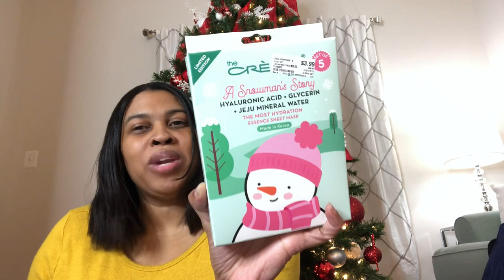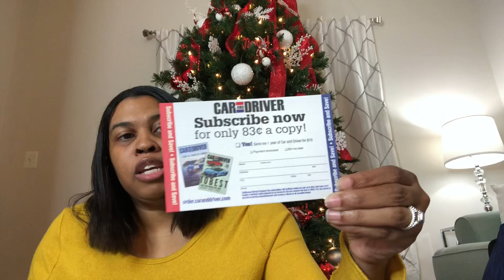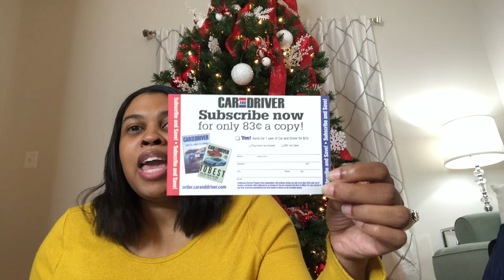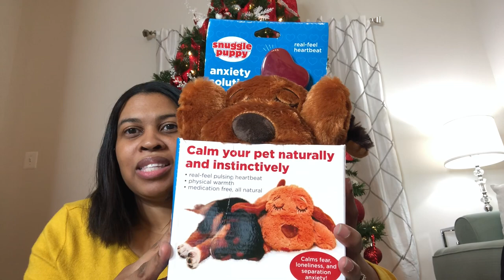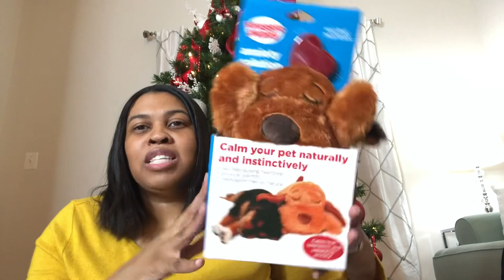What I’m getting family and friends for Christmas ||. Christmas gift ideas 2020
Today I wanted to share some of the things I’m getting family and friends this year for Christmas.  Hopefully this give you some ideas on some things to get for your family and friends.